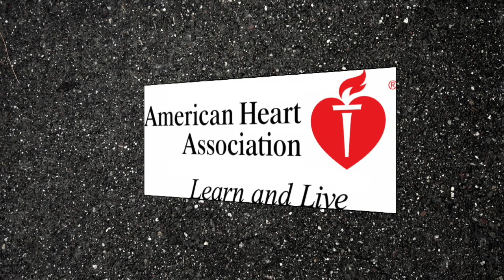The Body*Smith Workout #580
The Body*Smith takes it outdoors for a poolside workout in Portland's West Hills, focusing on muscle endurance and core strength.